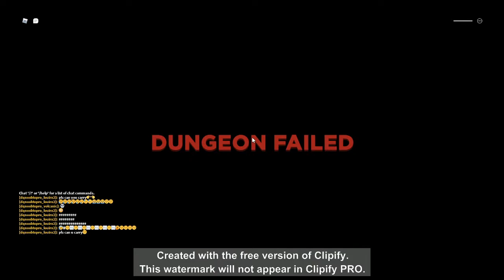Dungeon Quest Noob to Pro: Episode 1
Yeah sorry about that really annoying watermark i couldnt legally do anything about it